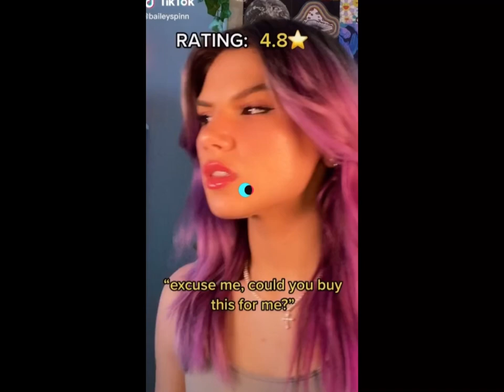pov the government rates u............